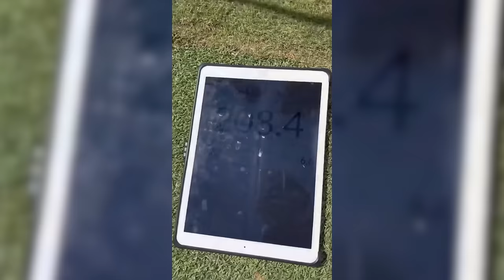Can We Beat Michael Block?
We flew out to play at Arroyo Trabuco and met the man himself, Micheal Block. We teamed up with his son and took him head on... who do you think will win?

Our Personal Socials👇
Ashton's🧑🏻